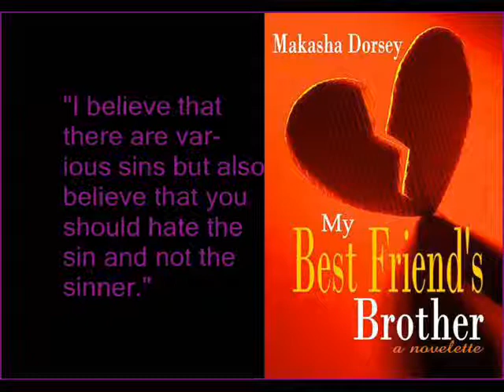JoeyPinkney.com Presents 5 Minutes 5 Questions With Makasha Dorsey (My Best Friend's Brother)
This video features quotes from Makasha Dorsey's interview on JoeyPinkney.com about her novel My Best Friend's Brother. Read the whole interview on JoeyPinkney.com, along with other author interviews and book reviews.